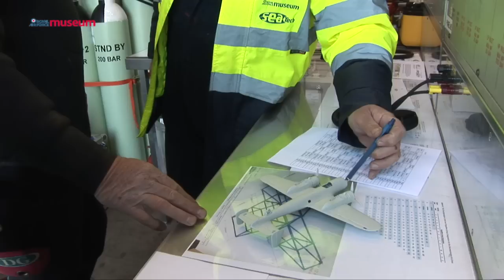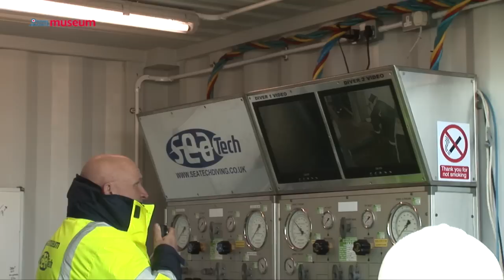Behind the Scenes : Diving for the Dornier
In this fly-on-the wall video reportage, we show, without commentary, a real dive from the GPS Apollo to the Dornier 17 to give you the full effect of what it would be like to be a member of the team, diving to rescue the aircraft.

In an area of the Channel where the weather can change in a matter of minutes, it's the seamless co-ordination of the team that ensures the safety of the divers -- which is of paramount importance to everyone.